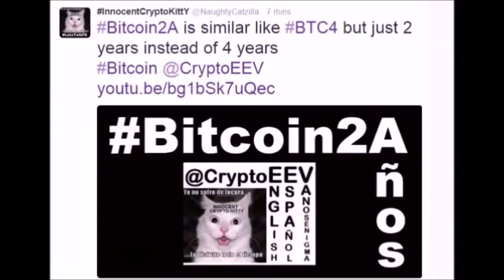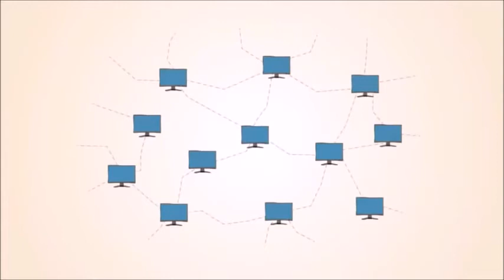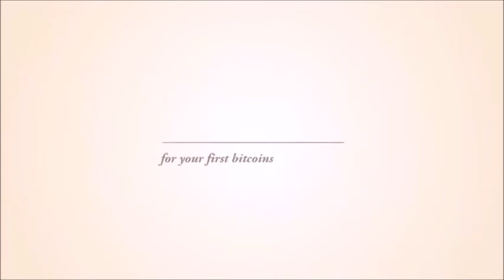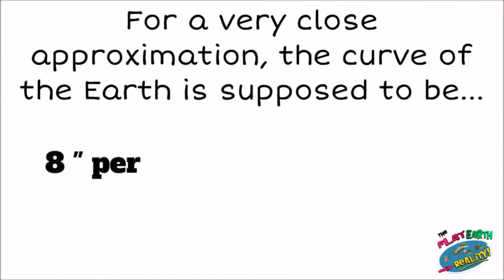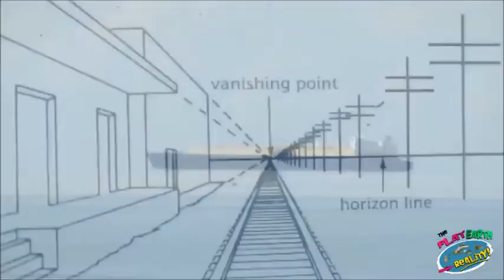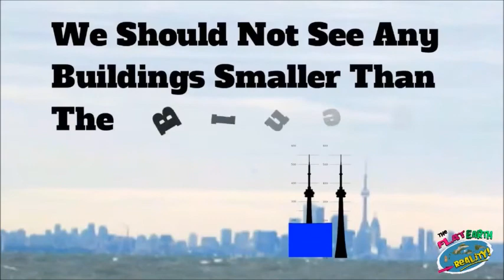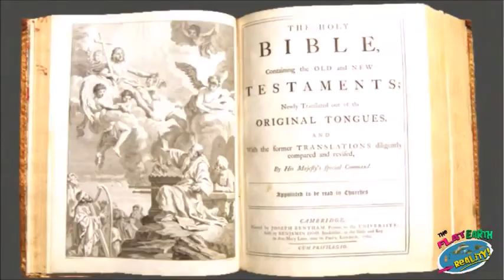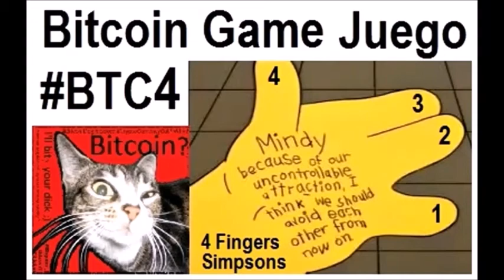V 118 Mad MindFuck Psychology Depression OBEY Tax Germany Relationships Flat Earth Yoga Simpsons Art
LetsTalkFE is inspired by LetsTalkBitcoin ;)

Mad MindFuck Psychology Depression OBEY Tax Germany Relationships Philosophy FlatEarth Yoga Simpsons Art NotFunny TaxPayer forced to finance Perversities Fantasy Creepy Conspiracy LetsTalkFE Tax 666